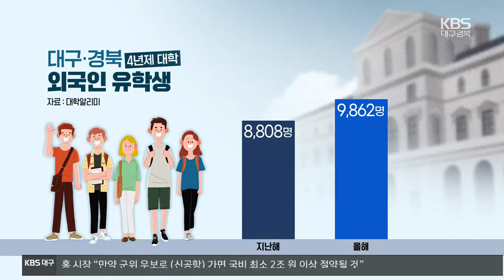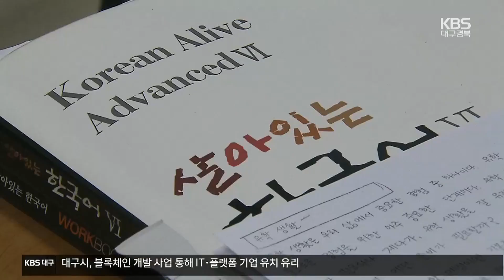“외국인 유학생 모십니다”…대구·경북 지역대학, 유학생 유치 사활 / KBS 2023.10.10.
[앵커]

 학령인구 감소로 학생 충원에 어려움을 겪는 지역 대학마다 외국인 유학생 유치에 사활을 걸고 있습니다.

 부족한 대학 재정을 메우고, 학생들의 국제 역량을 높이는 데도 큰 도움이 된다는 판단에서입니다.

 이종영 기자입니다.

 [리포트]

 외국인 학생들을 위한  한국어 수업이 한창입니다.

 각국에서 온 유학생들이  한국생활을 하면서 느낀 소감을  발표합니다.

 이 대학의 외국인 학생은 2천 명, 지난해보다 30% 넘게 늘었습니다.

 국적도 중국과 베트남, 몽골 등 80여 개 나라에 이릅니다.

 [이노마타 아야카/일본 유학생 : "제가 중학생 때부터 일본에서는 한국 문화가 유행이었는데 그 요인으로 한국에 대해 관심을 가졌고..."]

 학령인구 감소로 학생 충원에 비상이 걸린  지역 대학들이 외국인 유학생 유치로 활로를 찾고 있습니다.

 대구·경북 20여 개 4년제 대학의 외국인 학생 수는 9천 8백여 명, 지난해보다 13% 늘었습니다.

 [치쿠라/짐바브웨 유학생 : "한국이랑 아프리카 관계나 교류 연구를 하기 위해 지금 박사과정까지 공부하고 있고..."]

 대학들은 외국인을 정원 외로 선발해 부족한 재정을 메울 수 있고, 내국인 학생들의  국제 역량을 키우는 데도 도움이 됩니다.

 때문에 해외 진학박람회에 참가해 홍보를 강화하는 한편, 현지 학교와 공동학위제 운영을  확대하고 있습니다.

 [김선정/계명대 국제부총장 : "예전에는 주로 유학원을 많이 활용했다면 앞으로는 3+1, 2+2 같은 공동학위 프로그램을 더 많이 활용해서 학생들을 유치하려고 하고 있고..."]

 다만, 일부 유학생의 불법체류 문제나 졸업 이후 낮은 국내 정착률 등 해결 과제도 있습니다.

 정부도 2027년까지 외국인 유학생 수를 현재 2배 수준인 30만 명까지 늘리기로 한 가운데, 지역 대학의 유학생 유치 활동은 앞으로 더 활발해질 것으로 예상됩니다.

 KBS 뉴스 이종영입니다.

 촬영기자:김동욱/그래픽:김지현